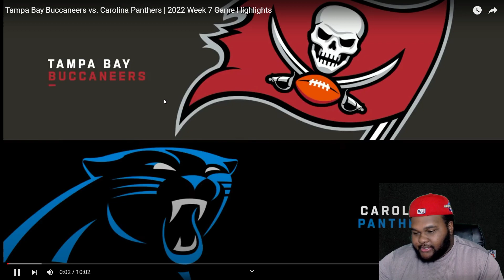Tampa Bay Buccaneers vs. Carolina Panthers | 2022 Week 7 Game Highlights(reaction)